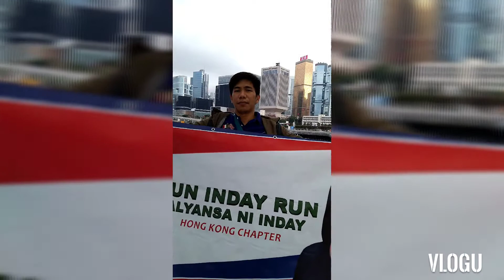Run Inday Run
Panawagan ng Mga OFW HK at DDS HK.
Ituloy ang laban , Ituloy ang pagbabago. Mayor Inday ikaw ang pag asa ng mga OFW at mga Filipino.